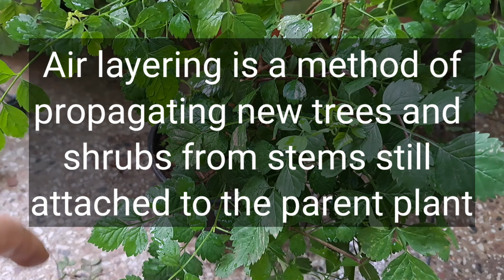पत्ता तक नहीं हिलाना पड़ेगा बदले में मिलेंगे सैकड़ों पौधे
Is video me Natural Air layering dekhiye.

Air layering Kay hoti hai ?
Air layering kyu karte hain?
Air layering kaise karte hain ?